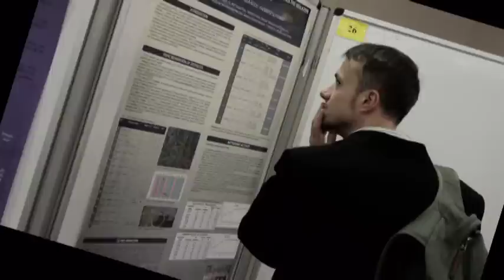8th International Symposium on Chromatography of Natural Products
8th International Symposium on Chromatography of Natural Products Lublin, POLAND on May 17-20, 2012